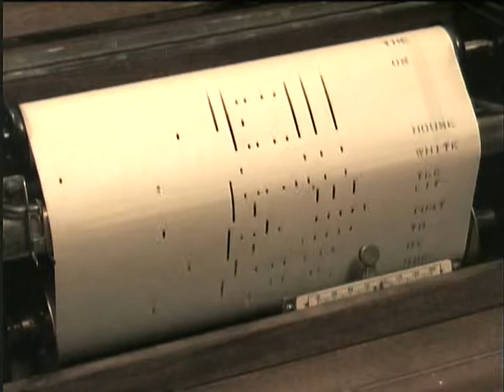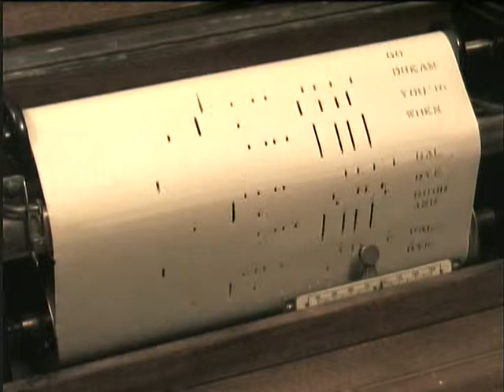There's A Little White House, Lee Sims Piano Roll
My all-time favorite Lee Sims roll; in bad condition as you can see; US 44247.  Of course it has a reference to "Home Sweet Home" at the end, as well as, I think, a reference to "My Little Grey Home in the West" earlier.